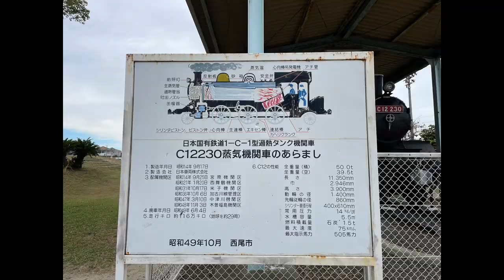西尾市生涯学習センター（仮称）設計者選定設計競技実施要領 動画配信③建設地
西尾市生涯学習センター（仮称）設計者選定設計競技実施要領に係る動画配信③
建設地の紹介動画